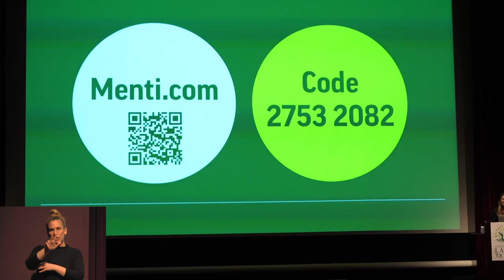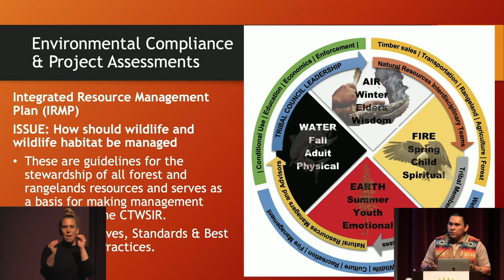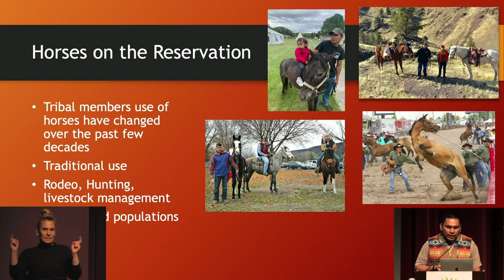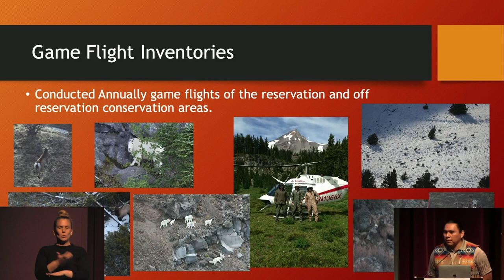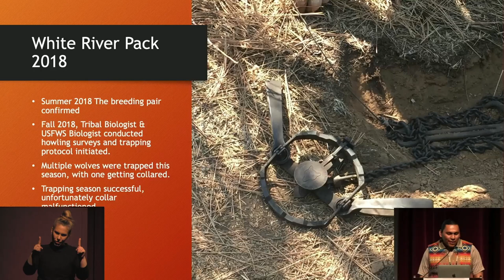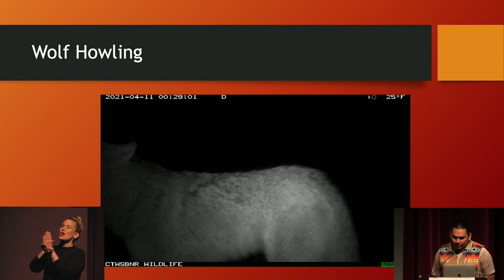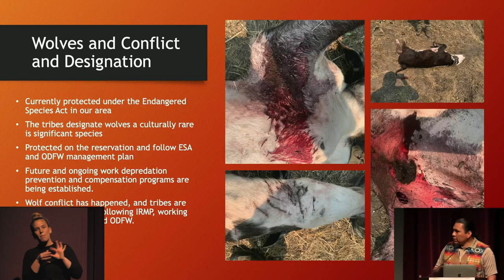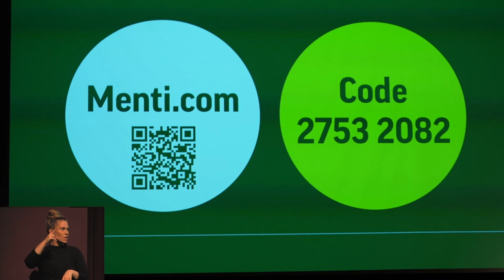Nature Nights: Wild Horses, Wolves, and Other Wildlife of the Warm Springs Indian Reservation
The Warm Springs Indian Reservation is a vast (640,000 acres) and diverse landscape that is home to a wide range of wildlife. Join Deschutes Land Trust and Austin L. Smith, Jr., the General Manager of the Branch of Natural Resources for the Confederated Tribes of Warm Springs, to take a closer look at wildlife and wildlife management on the Warm Springs Reservation. Smith will discuss the dynamics of managing populations of wildlife including wild horses, wolves, and the reintroduction efforts around bighorn sheep and mountain goats. Learn more about these animals and others as they adapt to climate change, wildfire risk, and the shift of predators within their habitats.